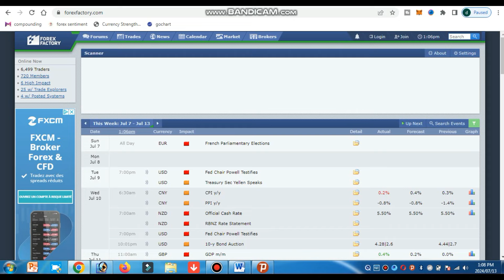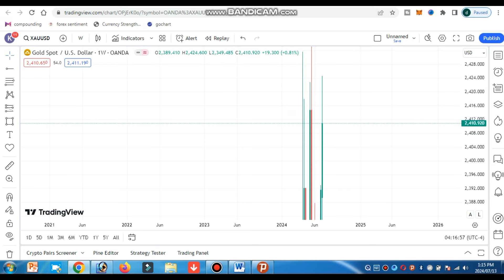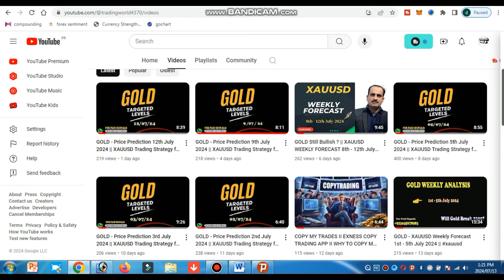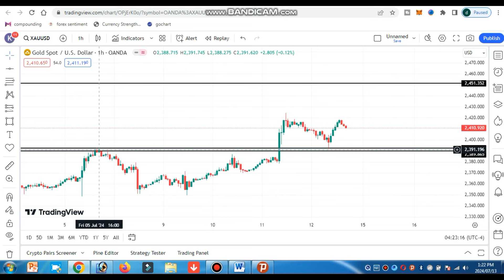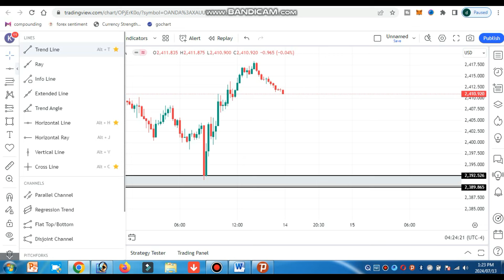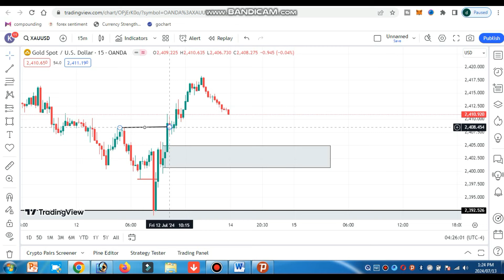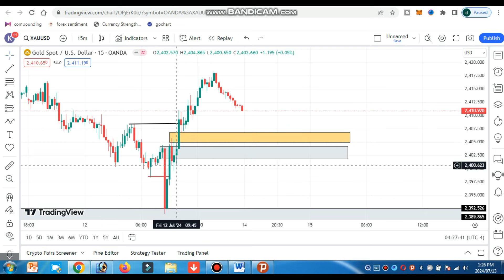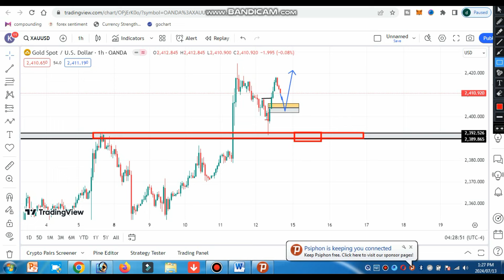GOLD WEEKLY FORECAST 15th - 19th July 2024 || XAUUSD Technical Analysis Next Week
Our Recommended BROKER TO JOIN

Exness Partner id : 2u8bwc08dl

                                      (  Vip Signals )

USDCAD…)
For Further Query...

.MUST READ.